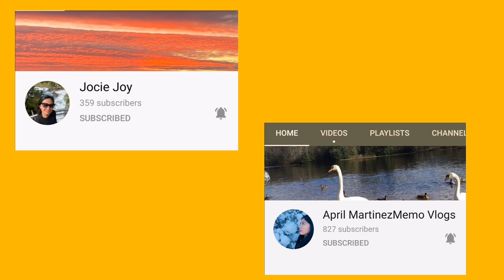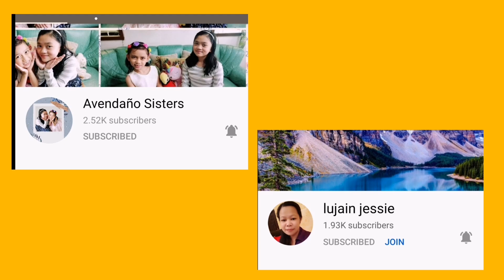Chemex | TARE KAPE w/Diana Mercader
Wala akong pake basta may KAPE!